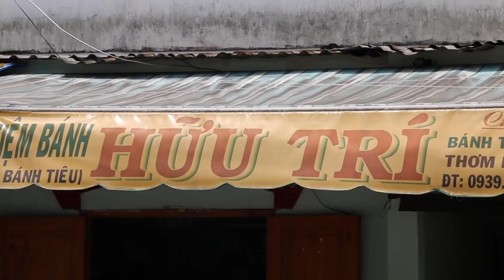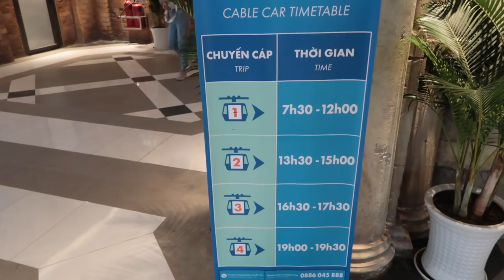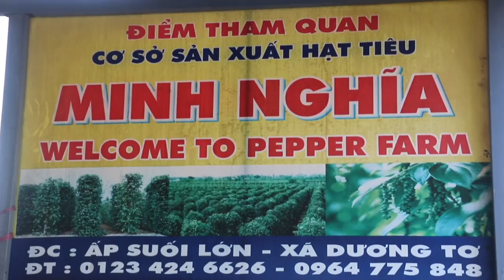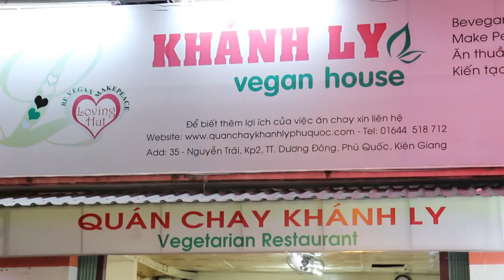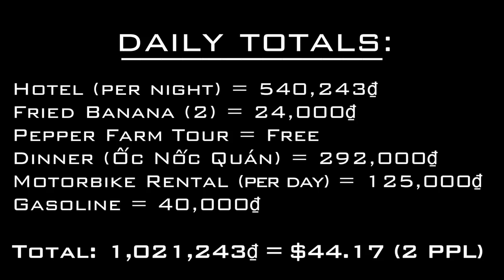TOP Sights & Foods in Phu Quoc (Vietnamese Island!)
Beaches aside, here are a few must-see attractions in Phú Quốc. Wondering where to eat on the island? Don't miss out on our favorite spots!

Where we stayed (Thuan Hai Hotel) (Nice rooms, friendly staff, great price, excellent location)